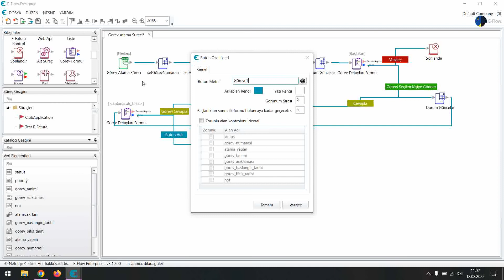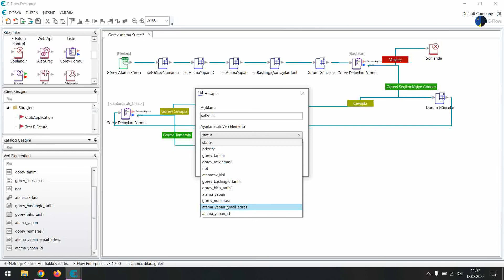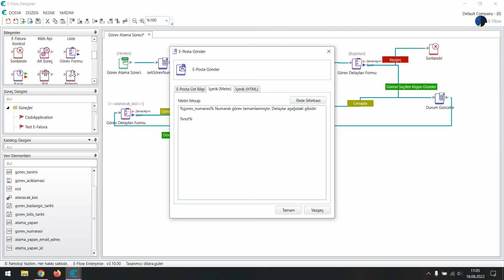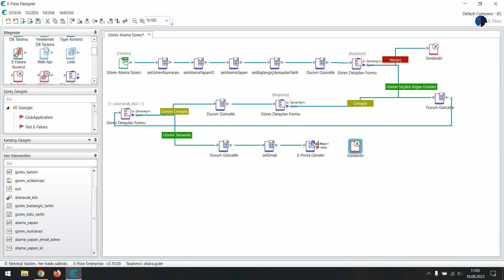Görev Atama Süreci - Bölüm4 - Görev Formu Detayları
Netoloji stajyeri Dilara Güler E-Flow ile "Görev Atama Süreci" tasarlıyor.